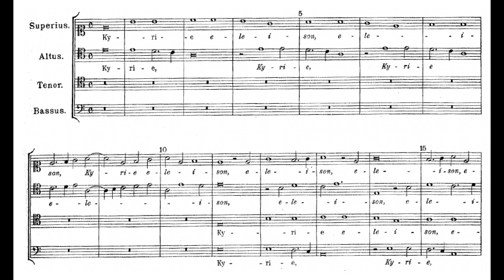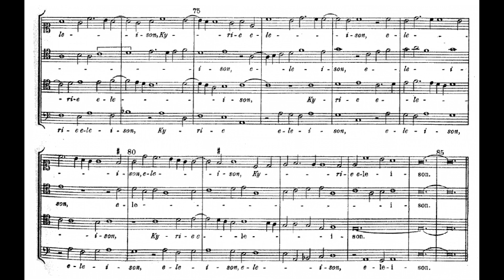Josquin: Missa Malheur me bat - Kyrie - Gli Angeli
Josquin:
Missa Malheur me bat - Kyrie

Gli Angeli Genève
Stephan MacLeod

Live  recording. Utrecht, 2018 August 30.